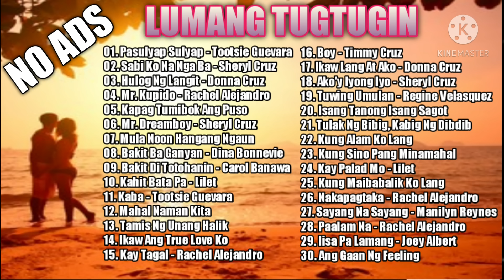Lumang Tugtugin 60s 70s 80's l Balik Tanaw l OPM Love Song l Nonstop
Lumang Tugtugin 70s 80s 90s Sari Saring Awitin Ng Pagibig
Lumang Tugtugin Pangtanggal Stress
Mga Lumang Tugtugin 60s 70s 80s 90s
Mga Lumang Tugtugin 60s 70s
Apo Hiking Society
lumang tugtugin songs,
lumang tugtugin 60s 70s,
lumang tugtugin 60s 70s 80s 90s,
lumang tugtugin karaoke,
lumang tugtugin lyrics,
lumang tugtugin remix,
lumang tugtugin inigo,
lumang tugtugin apo hiking society,
lumang tugtugin all song,
lumang tugtugin apo hiking society karaoke,
lumang tugtugin april boy regino,
lumang tugtugin apo hiking society cover,
lumang tugtugin aegis,
lumang tugtugin asap,
lumang tugtugin acoustic,
lumang tugtugin bisaya,
lumang tugtugin by apo hiking society,
lumang tugtugin by inigo pascual,
lumang tugtugin balik tanaw,
lumang tugtugin battle mix,
lumang tugtugin bing rodrigo,
lumang tugtugin bilanggo,
lumang tugtugin budots
pamatay puso
opm music 2020
opm music video
opm music dance
opm music with lyrics
opm music and lyrics
opm music artist
opm music apo hiking society
opm a music genre
opm music band